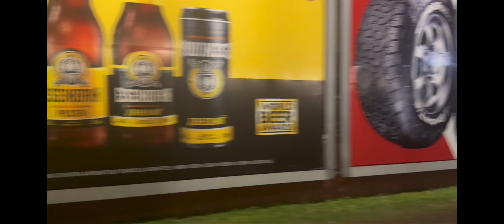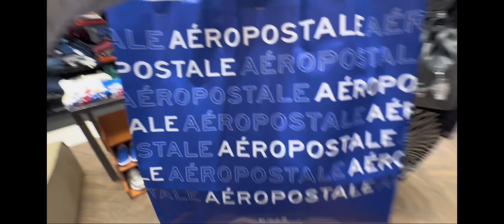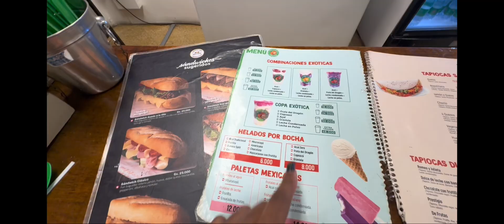VIDEODIARY 004: my first time in Paraguay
We went to the mall, the flee market, tried an acia bowl, picked strawberries,tried new restaurants,ect!